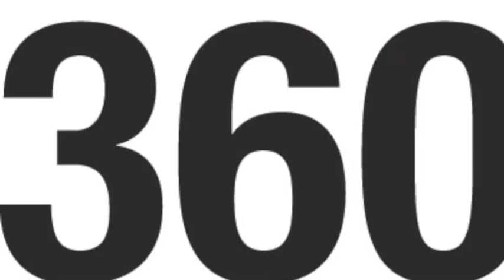FILMING TIME IS MONEY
Historic Dance Theater Foundation, 360° Dance Company and Tom Hurwitz film Jane Dudley's 1934 dance "Time is Money"

June 2,3,4, 360° Dance Company returns to Dance Theater Workshop with an evening featuring classic modern dance masterpieces alongside exciting contemporary commissions, combining the dramatic integrity of the great modern choreographers with the innovation of today's dance makers. Featuring works by choreographers from Mexico, Norway, Italy, and the US, this diverse program is tied together by its examination of human relationships.